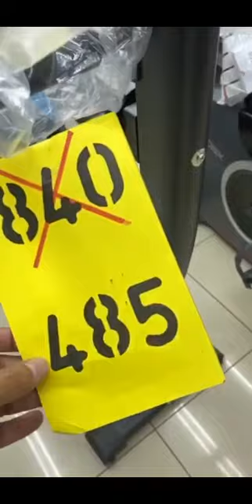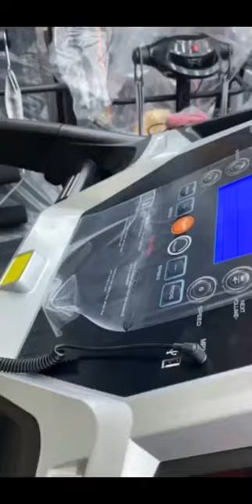فيفا للرياضة العين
الرياضة حق للجميع